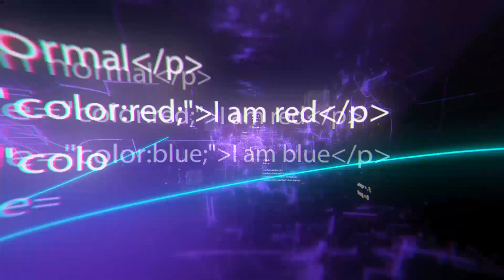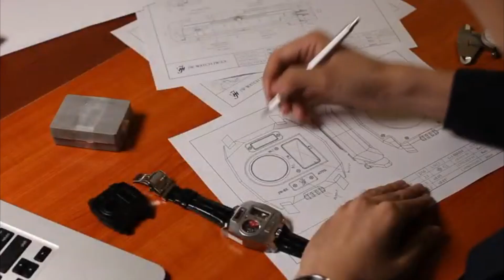Inventos de Nuevo Nivel Que Harán Tu Vida Más Fácil